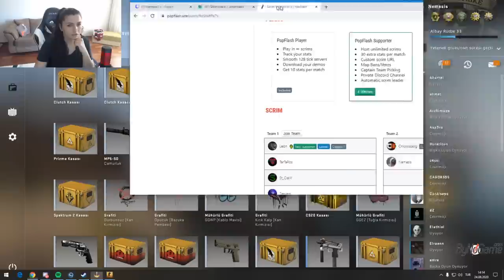EightbornV Oyuncuları ile Özel Maç Cs:Go